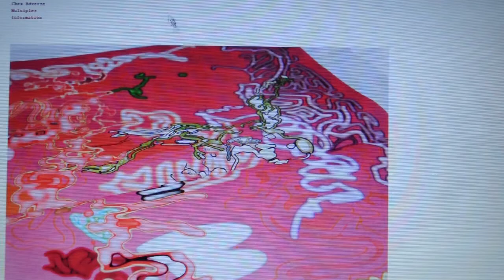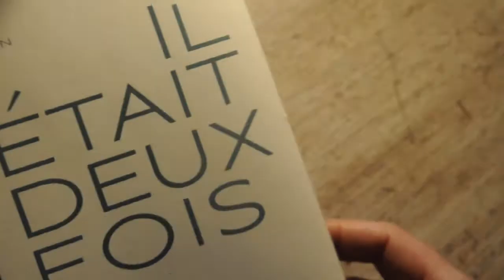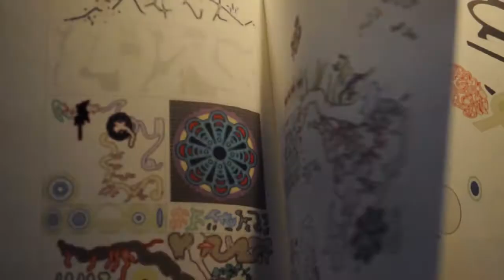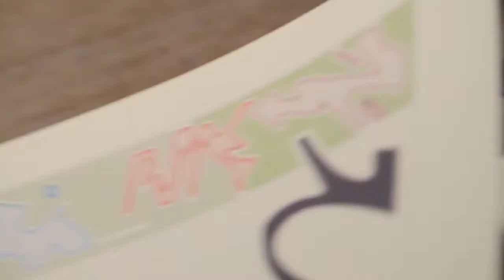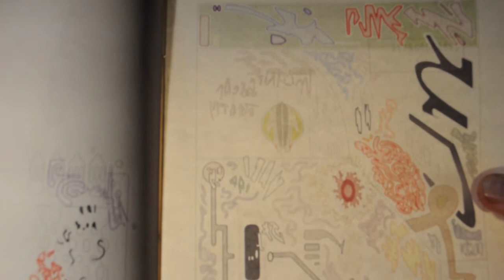Gary Colin, "Il était deux fois", présenté par Alexandre Balcaen et L.L. de Mars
Derrière le nom des éditions La Hyène, Gary Colin a émergé il y a quelques années sur le territoire de la bande dessinée expérimentale avec une série d'opuscules remarquables, y invitant notamment une esthétique inédite via une pratique toute personnelle du dessin numérique.
Immédiatement séduites, les éditions Adverse ont publié en 2020 Il était deux fois, bande manifeste errant aux lisières de l'indétermination figurative, jouant des deux faces d'une même feuille comme d'espaces matriciels à occuper, selon une logique proche du contrepoint.